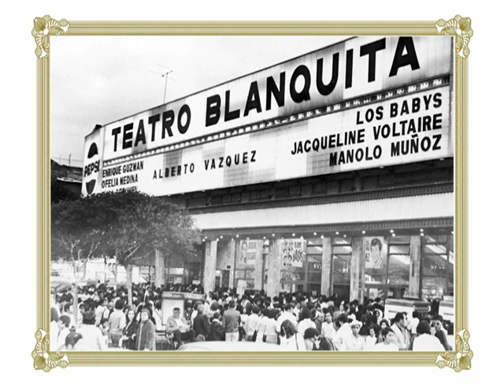Alberto Vázquez - Sesión de Fotos con Comentarios (45 años de Éxitos en Concierto en el Audit. Nal)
Una verdadera noche de gala, la que muchos tuvimos oportunidad de disfrutar con Alberto Vázquez, en sus "45 Años de Éxitos en concierto en el Auditorio Nacional" Esa noche interpretó una cantidad de melodías que ya son clásicas de la música en español. (Sesión de Fotos como apareció en el DVD del mismo nombre)

It was a real Gala Night, which many had the opportunity to enjoy with Alberto Vázquez, in his 45 Years of Success at the Auditorio Nacional in Mexico City. That night he performed a big number of melodies that are already true classics of Hispanic music. (Photo Session as appeared on the homonymous DVD)

Licensed to YouTube by The Orchard Music (on behalf of Discos Musart, a division of Craft Recordings Latino)